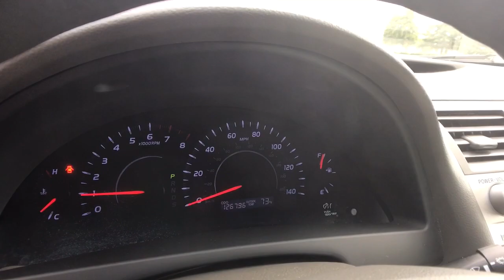2010 Toyota Camry Columbia, Lexington, Irmo, West Columbia, Aiken, SC UC3177A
Aloe Green Metallic Used 2010 Toyota Camry available in Columbia, South Carolina at Honda of Columbia. Servicing the Lexington, Irmo, West Columbia, Aiken, SC area.

2010 Toyota Camry LEbrbrABS brakes, Electronic Stability Control, Illuminated entry, Low tire pressure warning, Remote keyless entry, Traction control.brbrbrOdometer is 11221 miles below market average!brbrAwards:br  * 2010 KBB.com 10 Most Comfortable Cars Under $30,000   * 2010 KBB.com Best Resale Value AwardsbrReviews:br  * If youre you looking for a midsize sedan that offers outstanding quality, excellent resale value and a proven record of reliability  and you dont mind driving the same car as millions of other Americans  the 2010 Toyota Camry is for you. Source: KBB.combrbrbrHonda of Columbia is not responsible for any price discrepancies, statements of condition, or incorrect equipment listed on any vehicle. Pricing excludes tax, tag, registration and title and includes $389.00 closing fees. It is a charge that is permitted but not required by law and is filed with the S.C. Department of Consumer Affairs. All discounts may not be combined with the low APR. While every reasonable effort is made to ensure the accuracy of this information, we are not responsible for any errors or omissions contained on these pages. Please verify any information in question with Honda of Columbia.